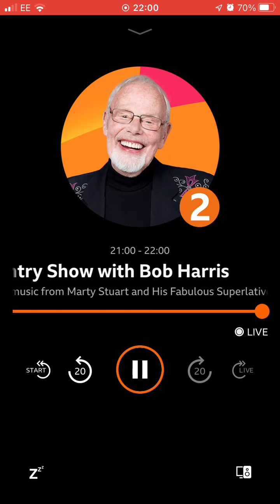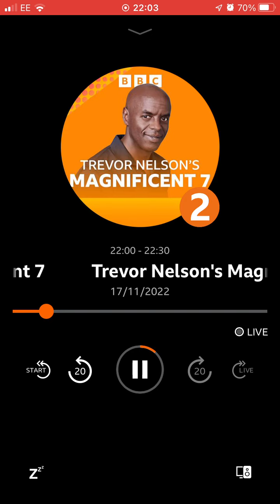17 November 2022